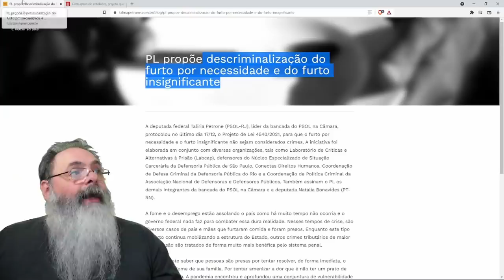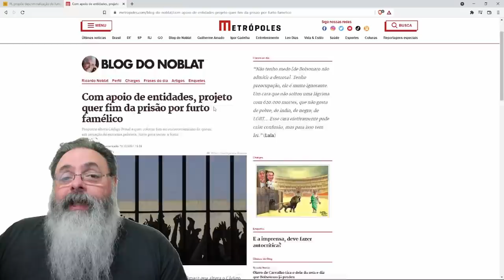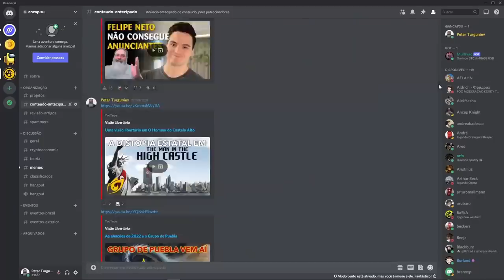Projeto brasileiro quer imitar Califórnia e descriminalizar pequenos furtos